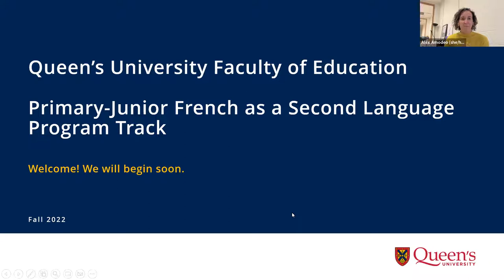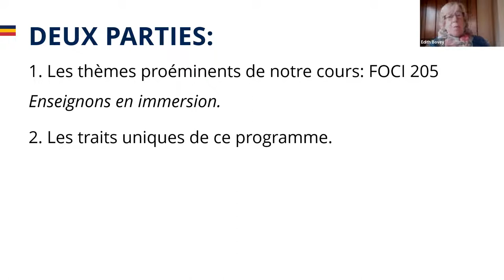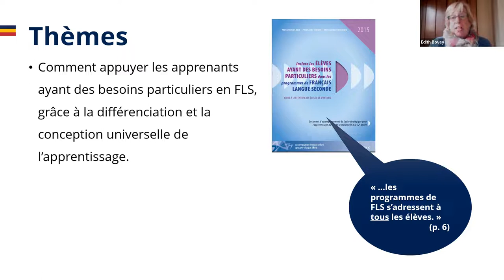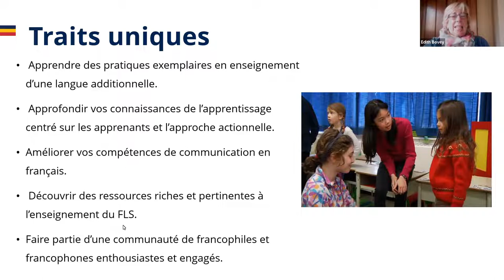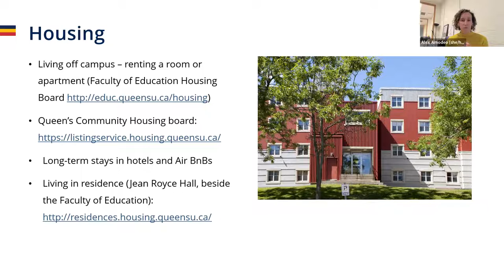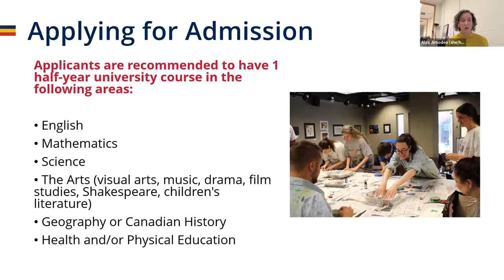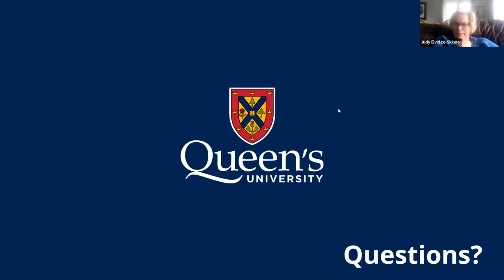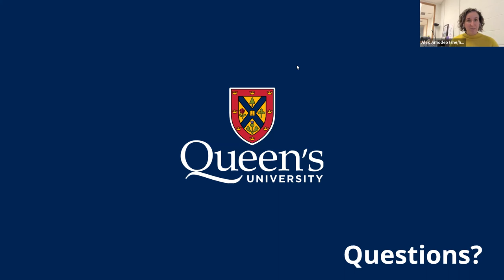Primary/Junior French as a Second Language – Program Track Information Session